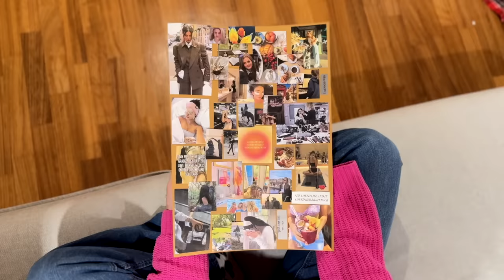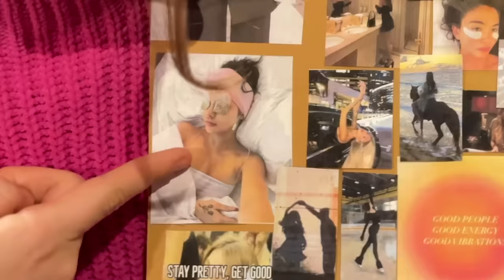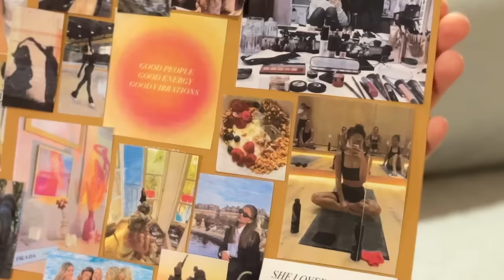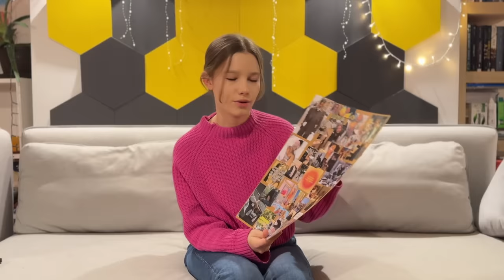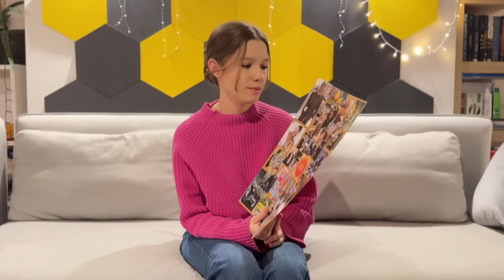Nowy Rok, Nowa JA